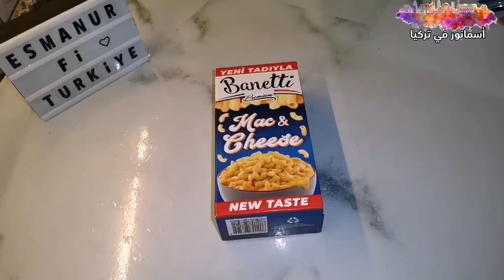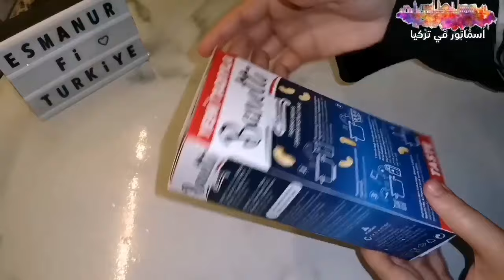بعد النهارده مش هتشتريهم تاني خليكي شاطرة و اعمليهم بنفسك 🌿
في فيديو اليوم هنعمل دقيق الاسبونج و بودر البودينج و خشاف البرقوق التركي و عصير الليموناته و كمان وصفة ماك اند تشييز
اتمني وصفات اليوم تعجبكم ❤

انا أسمانور مصرية تركية و متزوجة من تركي عايشة في تركيا بعمل فلوجات و دروس تعليم لغة تركية و وصفات تركية و فيديوهات عن العادات و التقاليد التركية اتمني القناة تعجبكم ❤

💛🖤 دقيقه من وقتك تؤجر عليها قولو👇💚 سبحان الله 🌹 الحمد لله 🌹 لا إله إلا الله 🌹 الله أكبر🌹 لاحول ولا قوة الا بالله🌹 استغفر الله🌹 ما تنسوش اللايك والشير والسبسكرايب وتفعيل الجرس علشان يوصلكم مني كل جديد وعلشان احنا بنكبر
بيكم🔔❤️ وأكيد الدعوه الحلوه ❤️🤗